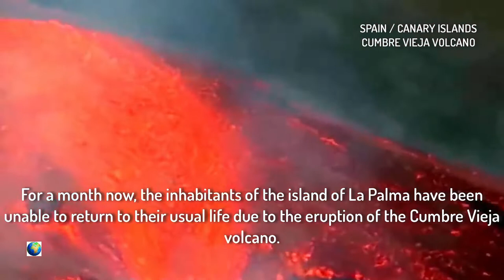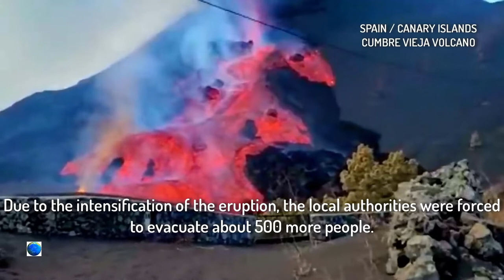La Palma 2021, So much Lava II attayie vision